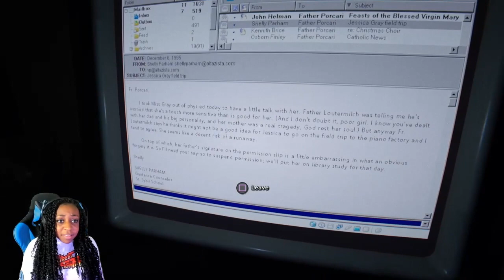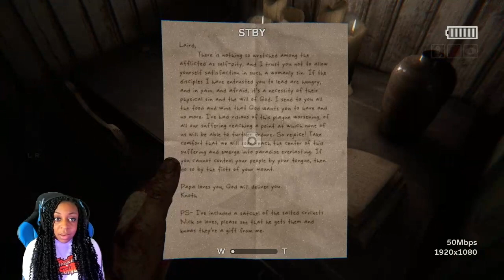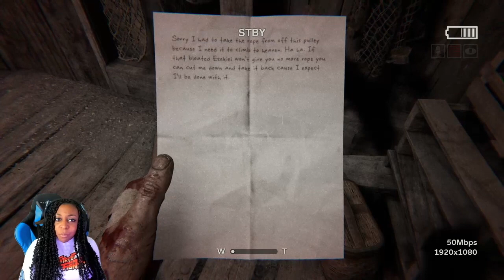THE TORTURE!!! | Outlast 2 Episode 3 Gameplay!!!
In today's Gameplay of Outlast 2, I am chased down, running for my life as I try to escape a man on top of another man shooting arrows with fire at me!!! Then they try to hang me up like Jesus on the Cross!! Fun times right???